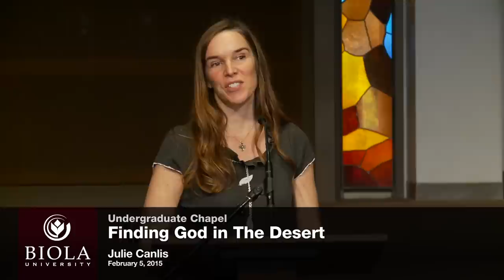Julie Canlis: Finding God in the Desert [Biola University Chapel]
Dr. Julie Canlis looks at the example of St. Anthony who went into the desert to face his temptations. She explains how he discovered the depth of his sin when he was finally alone, and how he came to find deliverance in prayer and community.